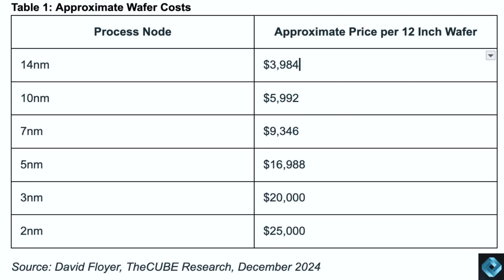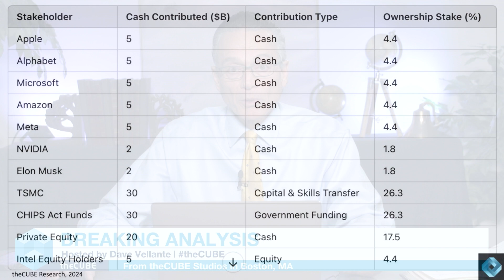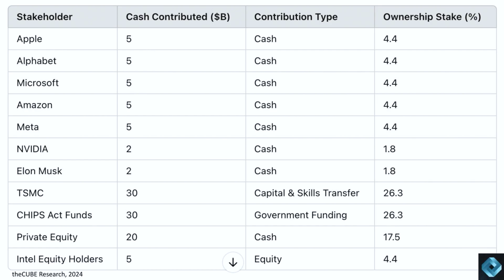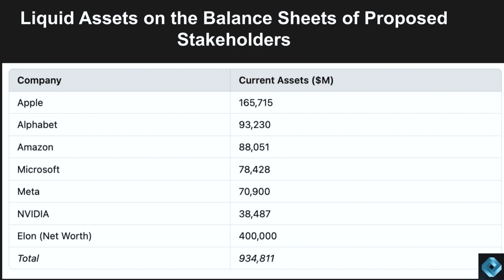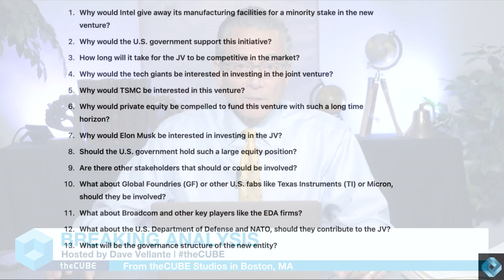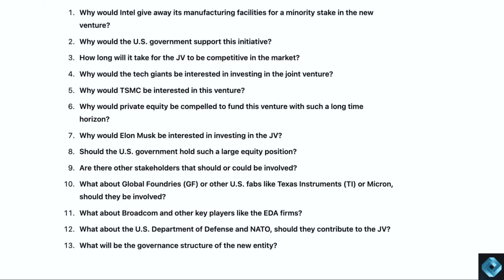259 | Breaking Analysis: A Bold Plan to Spin Out and Revive Intel’s Foundry Business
This special Breaking Analysis outlines a bold plan for spinning out Intel’s foundry business, relying on multi-stakeholder investments from tech giants, private equity and government funding, coupled with strategic partnerships with industry leaders such as TSMC or possibly Samsung. Because only TSMC (or Samsung) has the necessary expertise to design, build and operate modern foundries and get to profitability in a reasonable timeframe.

Facing unsustainable losses, Intel’s Foundry business lacks the scale and cost efficiency to compete with TSMC and other leading companies. The proposed solution involves multi-stakeholder funding from tech giants such as Apple, Amazon, Microsoft and Nvidia, private equity firms and redirected CHIPS Act funding. TSMC would contribute critical expertise, ensuring the new entity’s success over a decade-long timeline.

This collaborative approach addresses U.S. national security concerns, strengthens the domestic supply chain and safeguards Intel’s future while balancing governance to align with broader industry and geopolitical interests.